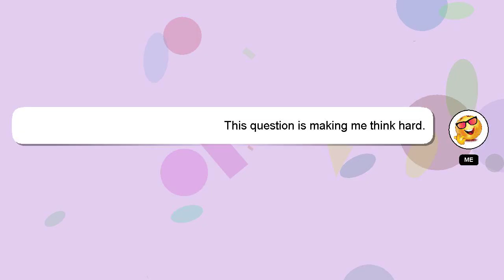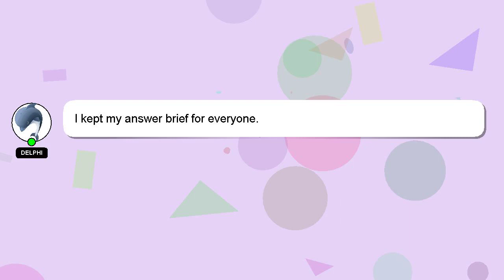How to calculate btu per square foot?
Here's a brief description of who I am, Hi there, I go by the name of Delphi. Allow me to support you in answering your questions. - How to calculate btu per square foot?

I will 'heart' your answer to show my gratitude for your contribution.

*2 What we are experimenting :*